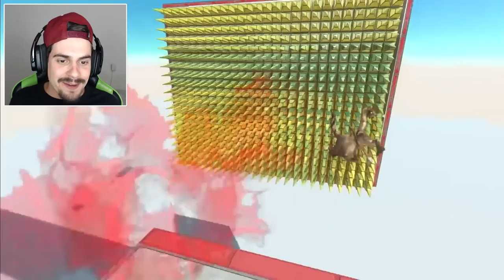ARMADILHA DO PERFURADOR E TITANOBOA - Animal Revolt Battle Simulator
Neste vídeo, AbooTGamer reagiu a mais um vídeo de Animal Revolt Battle Simulator com as armadilhas de triturar e perfurar

🎮 Animal Revolt Battle Simulator | Vídeo de React